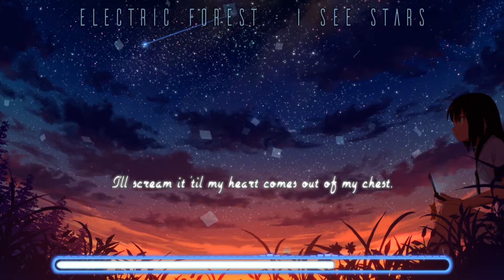【NIGHTSTEP】ELECTRIC FOREST - I SEE STARS [ANDREW OLIVERS REMIX]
Electric Forest by I See Stars, remixed by Andrew Olivers and nightcored by me ;D. Lyrics in the video.

Liek & subcrieb 4 moar nitecore/nitesteep